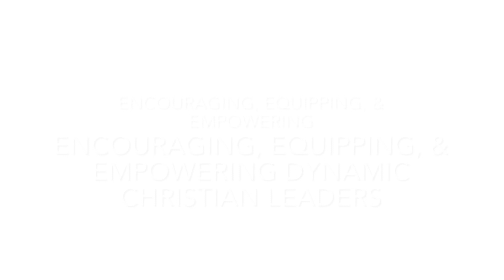Light 2 the world November update